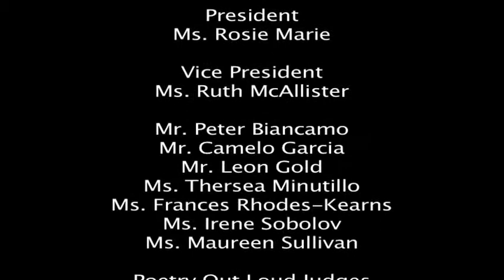Hoboken HS: Poetry Out Loud Competition 2012-2013 (Part II)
On January 4th, 2013, Hoboken High School named its school-wide winner in our annual Poetry Out Loud competition. Junior Leslie Markevitch will represent our school in the regional competition to be held at Bergen PAC on February 20th. This will be Markevitch's second time in the regional competition, as she was our school-wide winner last year, also. Some of the factors on which performances are judged are stage presence, articulation, dramatization, as well as the difficulty of the poem chosen by the student.

Poetry Out Loud, a contest that encourages the nation's youth to learn about great poetry through memorization and recitation, is sponsored by the National Endowment for the Arts, the Poetry Foundation and U.S. state arts agencies. This program helps students master public speaking skills, build self-confidence, and learn about their literary heritage. POL has grown every year with over 365,000 students competing in 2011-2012. Poetry Out Loud uses a pyramid structure that starts at the classroom level. Winners advance to a school-wide competition, then to a regional and/or state competition, and ultimately to the national competition, at which scholarships are offered for champions.

The school competition was attended by students, board of education members, district and building administrators, and of course, proud parents. Several people assisted in putting together the event, and we thank them for their efforts: Paul Huggins, co-coordinator and master of ceremonies, Michelle McGreivey, co-coordinator and judge, Fiona Stephens, accuracy judge, Danielle Miller,judge and stage director, and Ona Gritz, local poet and public librarian who joined us once more as a judge.